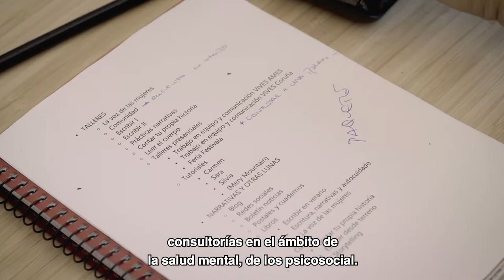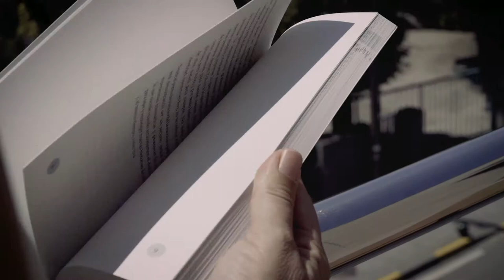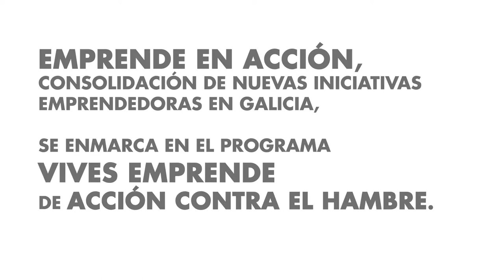VIVES EMPRENDE: Narrativas y Otras Lunas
“Mi nombre es Lidia Luna. De profesión soy psicóloga; de vocación, escuchadora y contadora de historias, dos cosas que considero imposibles de separar”. Bajo la marca Narrativas y otras lunas, Lidia ofrece talleres y tutoriales individuales para personas que desean potenciar su escritura y cursos sobre escritura autobiográfica, técnicas narrativas y storytelling. Pasó por el programa Vives Emprende para sacar adelante esta idea de negocio. “El gran valor de Vives es no sentirme juzgada. Además, creo que es un espacio necesario por las tutorías, los recursos formativos que ofrece y porr el hecho de que alguien pueda ver tu proyecto desde fuera, y decirte qué funciona o qué mejorar”.